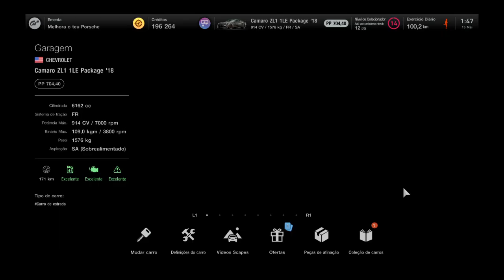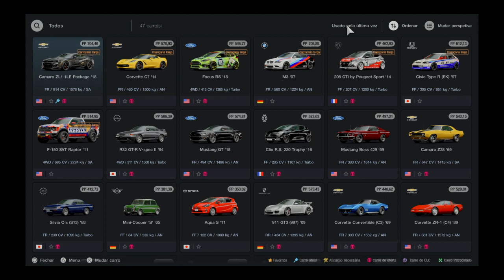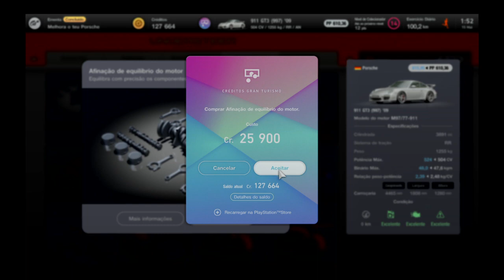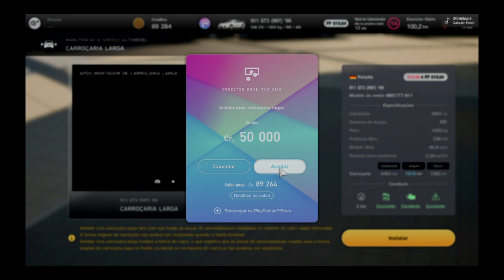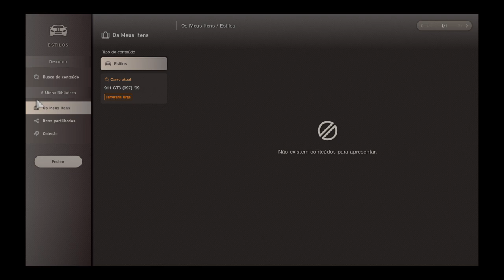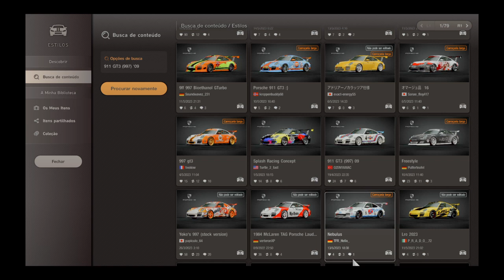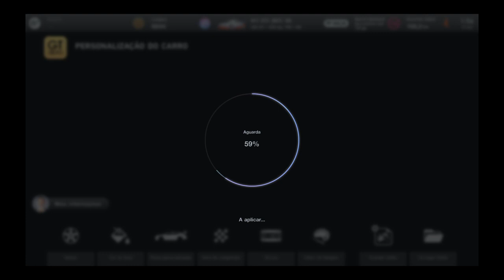Gran Turismo™ 7 Atualização 1.34 GAMEPLAY NO PS4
ESPERO QUE GOSTEM Atualização 1.34